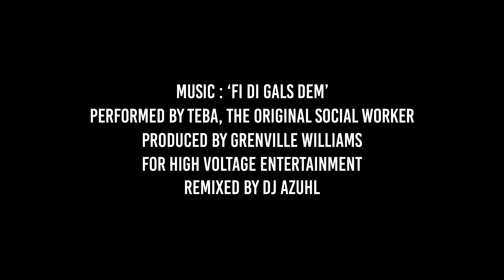Art and Culture make the world go round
Video by Roger Williams aka State of the Art Illustration